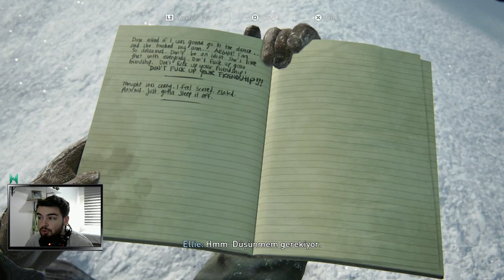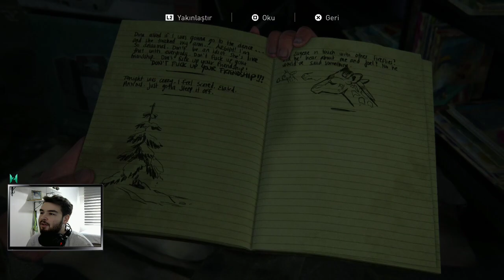FIRTINA SÜRÜSÜNDEN KAÇIŞ | The Last Of Us Part II #2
Hepimizin kalbinde ve aklında ayrı bir yere sahip olan the last of us ,yeni oyunuyla geri döndü.Türkçe dublaj ve altyazıyla karşınızda The Last of Us Part II -- Watch live